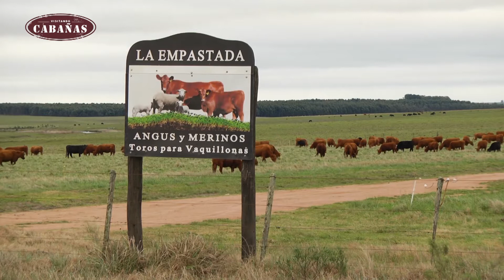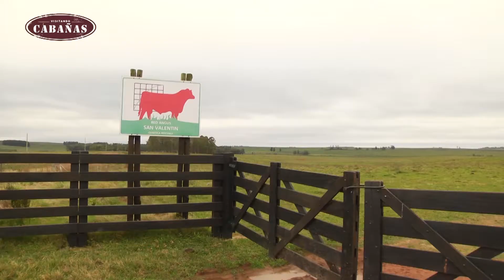VISITANDO CABAÑAS Programa 2 Bloque 3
CABAÑA SAN VALENTIN Y LA EMPASTADA